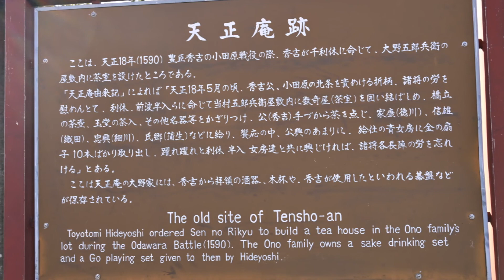水琴窟 麦焼処「麦踏」：小田原市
大きくて石材の電動式水琴窟を始めてみました。しかも照明機能付きです。繊細な造りで趣味の良い姿です。音色の進化、発展を期待します。水琴窟の可能性が広がって嬉しいですね。「麦踏」で美味しいパンが買えます。